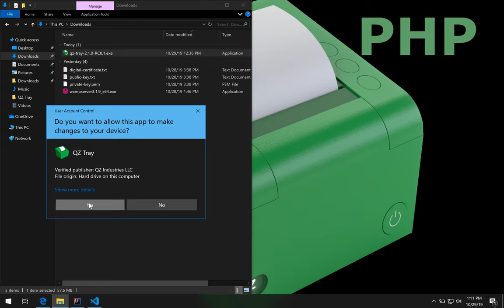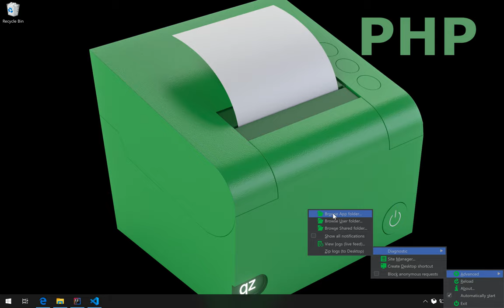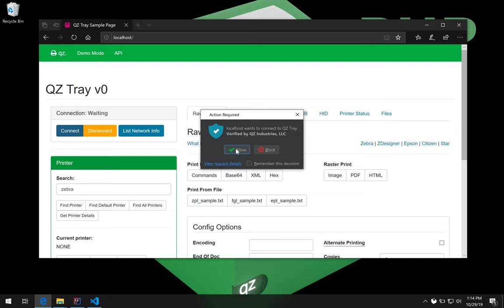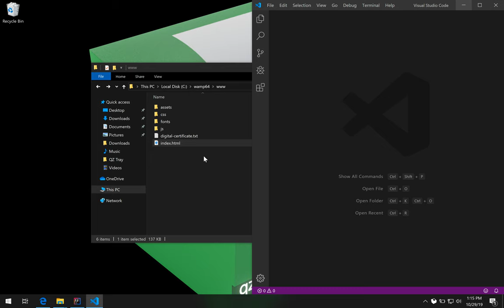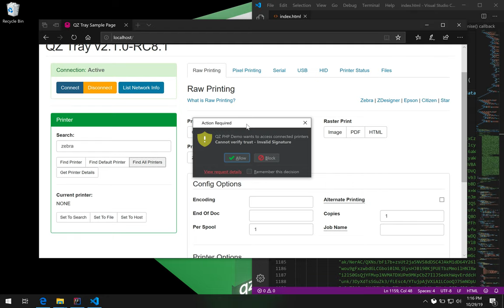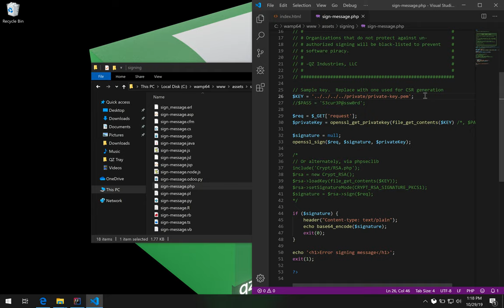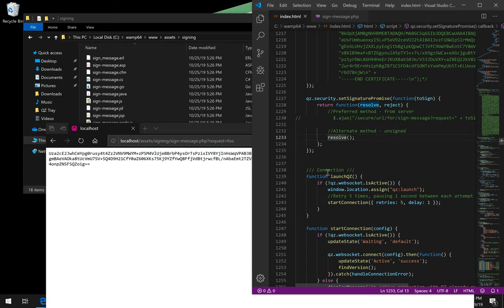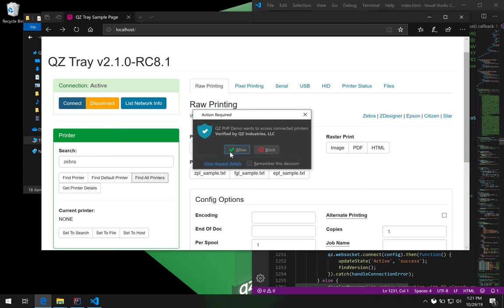QZ Tray - PHP Signing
Configuring the QZ Tray licensing component using PHP and Apache.

Note: The video was made with "SHA1" as the default signing algorithm.  The code examples will use "SHA512" instead, which is more secure and the default for 2.1 and higher.